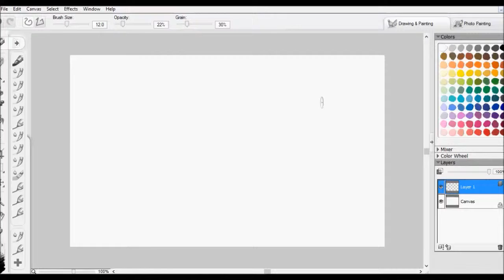ART A DAY - MONTH 2 - #3: Hello Kitty!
I'm bad at drawing cartoon characters. And I should feel bad.